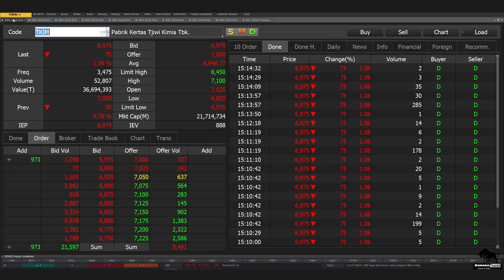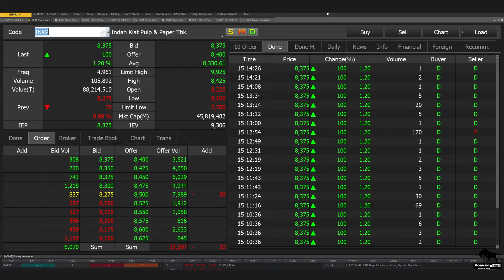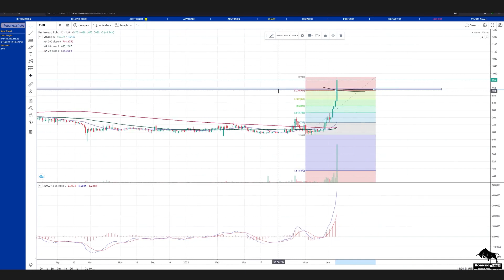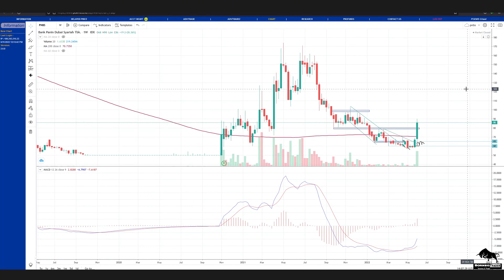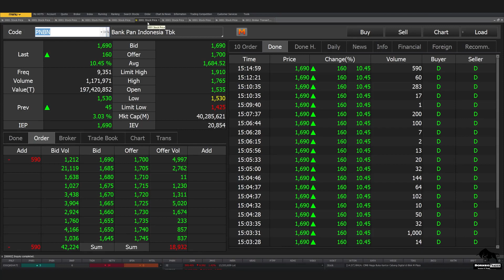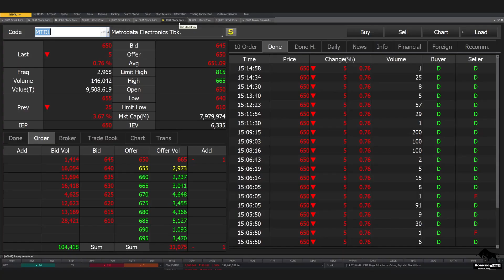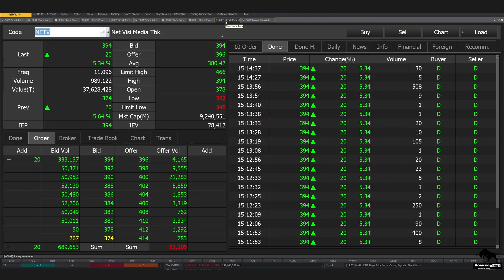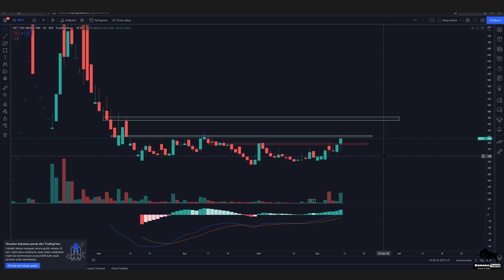Analisa Teknikal TKIM INKP PNIN PNBS PNLF PNBN MTDL BFIN NETV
bisa hubungin
2. DM Instagram @borneotraderr   (R-nya 2)

 0:00 - Intro
 0:24 - TKIM
 2:18 - INKP
 4:20 - PNIN
 6:00 - PNBS
 8:04 - PNLF
11:02 - PNBN
12:33 - MTDL
14:17 - BFIN
15:43 - NETV
17:44 - Info Grup trading Borneo Trader